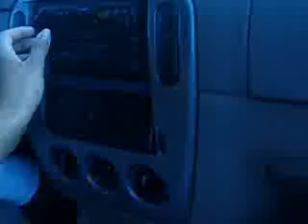random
day b4 prom with anne, bosun, greg & will who was not seen in any pics orr vids. lol.